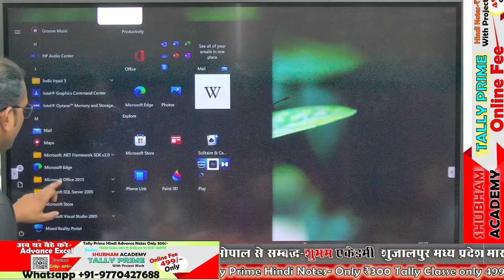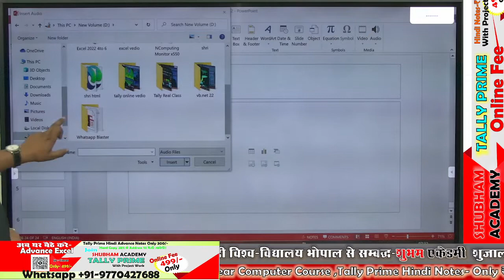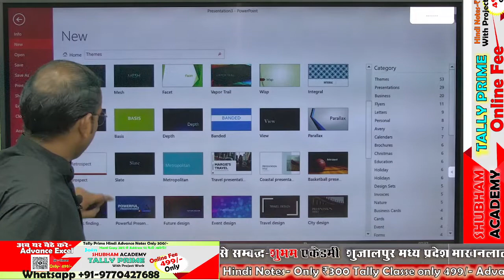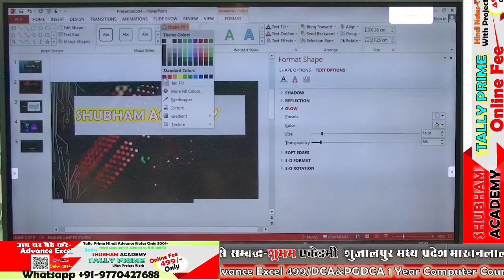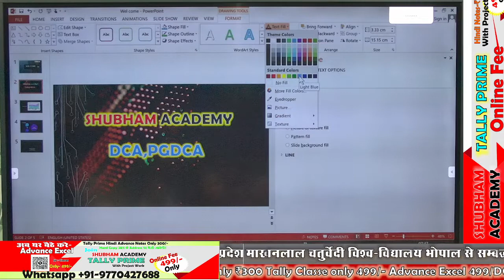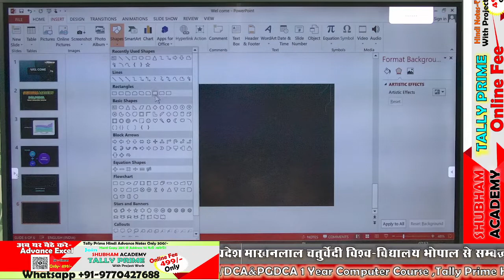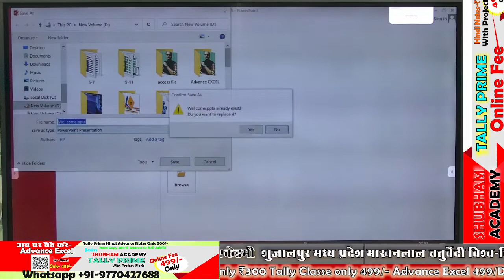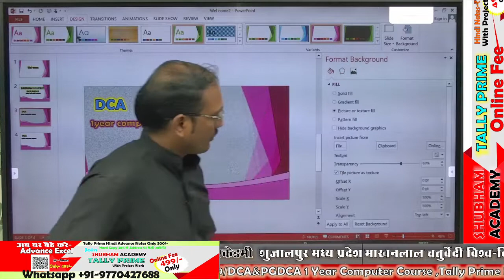power point 1 day classes